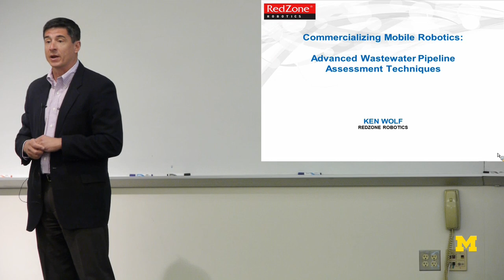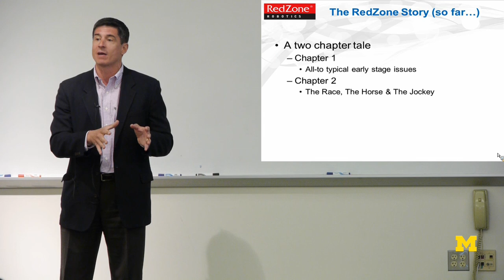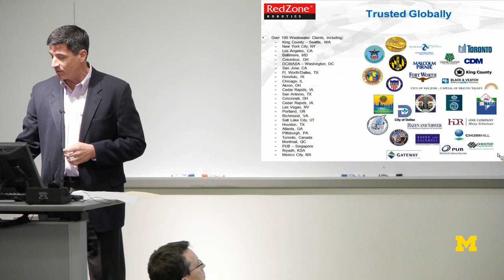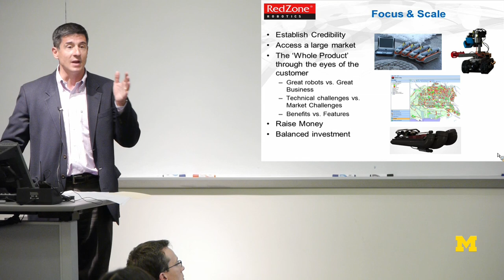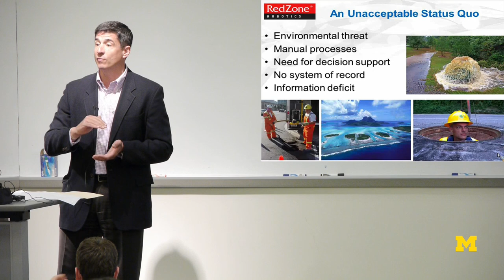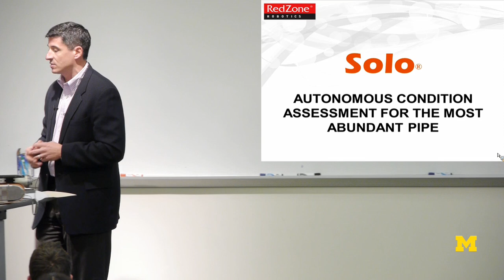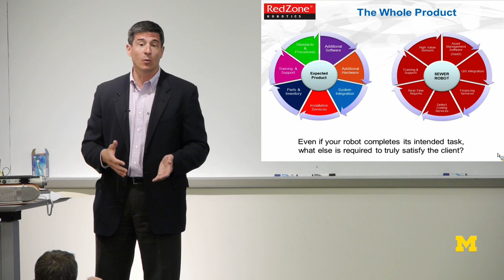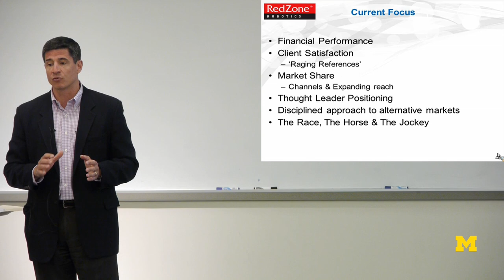Ken Wolf | RedZone Robotics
Dr. Kenneth Wolf, Executive Vice President - RedZone Robotics, will share his experiences in commercializing robotics technologies including successes, failures/barriers and learnings associated with developing a commercially viable business in robotics. Dr. Wolf brings a wealth of experience in what it takes to bring a robotic technology to market.

Mr. Wolf oversees the global sales, marketing and commercialization efforts at RedZone Robotics, Inc. based in Pittsburgh, PA.  He has specific expertise in sales & marketing around robotic technologies, software and data services, especially disruptive offerings.  Prior to joining RedZone in Q1 2009, Mr. Wolf was Vice President of Global Sales for Confluence Technologies, Inc., a global software firm serving the financial services industry. During his tenure, Confluence was recognized as one of Pittsburgh's fastest growing companies. Earlier in his career he was Vice President of Strategic Account Sales for McKesson Automation where he led the sales efforts of the company's robotics, hardware and software technologies.  At McKesson Automation the flagship product was a robotic distribution system of unit dose medications used in US hospitals.

Mr. Wolf has lectured on sales processes at the Carnegie Mellon University Tepper School of Business and Don Jones School of Entrepreneurship.  In 2007 he was featured in a Harvard Business School Press book entitled The Point of the Deal: How to Negotiate When Yes Is Not Enough. Mr. Wolf received a B.A. in English from Providence College in Providence, Rhode Island and currently resides in Pittsburgh, PA with his four children and wife Rebecca Gaynier who is a proud University of Michigan Alumni.